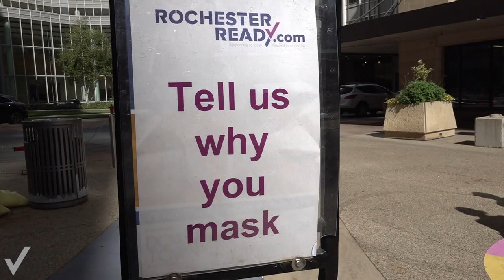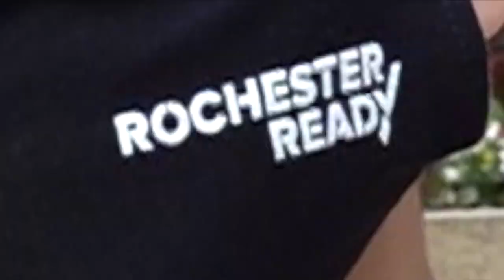RochesterReady: Why We Mask